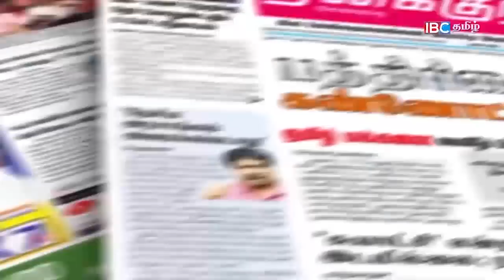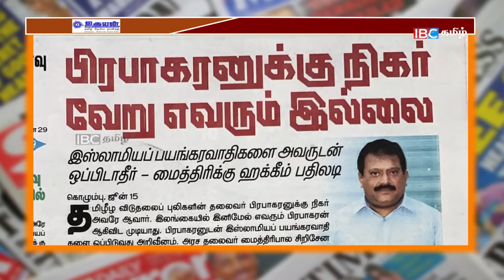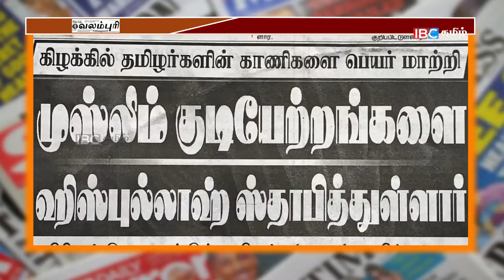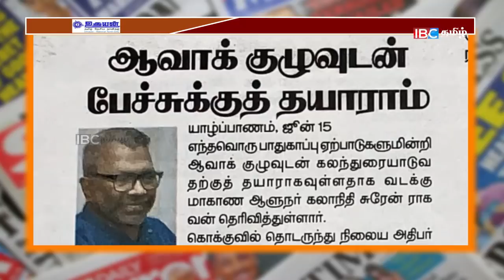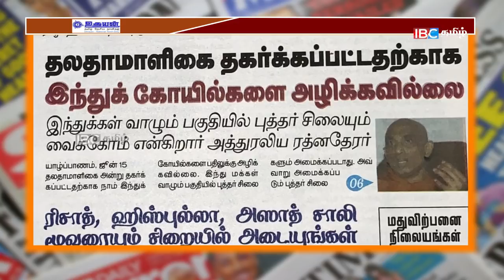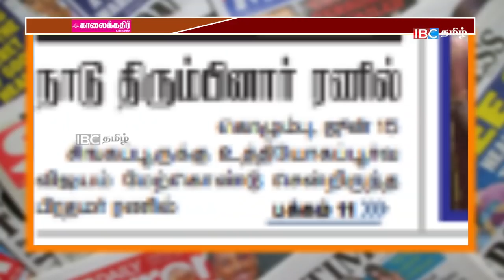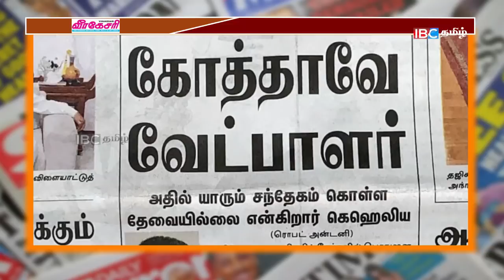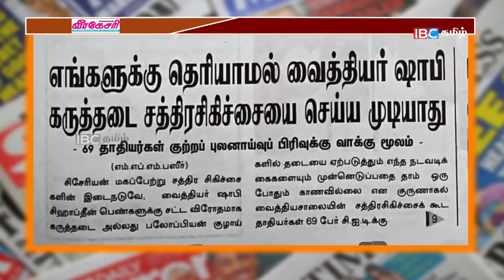இலங்கையின் இன்றைய பத்திரிக்கை அலசல் - 15.06.2019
இலங்கையில் இருந்து வெளியாகும் தமிழ், சிங்களம் மற்றும் ஆங்கில் பத்திரிக்கைகளின் முக்கிய செய்திகளை தொகுத்து அதைப்பற்றிய விளக்கத்தை தருகிறது இலங்கையின் இன்றைய பத்திரிக்கை அலசல்.

அத்துடன் ஸ்ரீலங்காவின் தற்போதைய நாட்டு நடப்புக்களை அலசும் இன்றைய பத்திரிகை கண்ணோட்டத்தின் காணொளி இதோ!